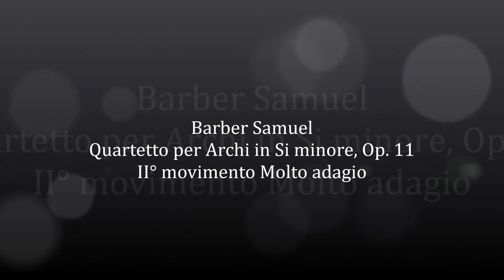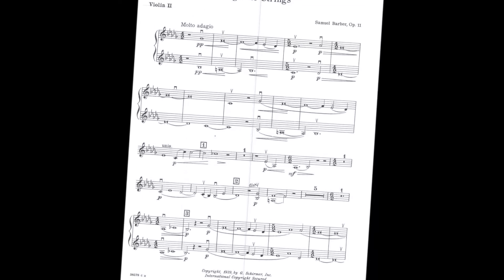Barber Samuel - Quartetto per Archi in Si minore, Op 11; II° mov Molto adagio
Barber Samuel by Claudio Montinaro

Samuel Barber nasce il 9 marzo 1910 a West Chester in Pennsylvania, USA, da genitori benestanti, padre dottore e madre pianista dilettante.
Studia sin da piccolo con la madre ed al manifestarsi delle sue doti, viene affidato alla guida del maestro William Hatton Green.
Subito dimostra doti di compositore e quando deciderà di diventarlo, sarà aiutato, in questo, dagli zii e cugini musicisti professionisti, Louise Homer e Sidney Homer.
Una delle sue prime composizioni giovanili è la Sonata per violino “Dover Beach”.
Barber entra al Curtis Institute of Music di Philadelphia, dove oltre allo studio della composizione e del pianoforte, frequenterà anche i corsi di canto e di direzione d'orchestra.
Nel 1935, vince l'American Prix de Rome che gli permette di trasferirsi nella capitale italiana per studiare approfonditamente per due anni.
Nel 1936 compone il meraviglioso “Quartetto per archi in Si minore” op. 11 e su suggerimento del Maestro Arturo Toscanini,  il compositore trae dal secondo movimento, un Adagio per orchestra d'archi che prenderà il nome di “Adagio per archi”.
Toscanini dirige nel 1938 con la NBC Symphony Orchestra sia l'Adagio che l'Essay accrescendo, in Europa, la fama di Barber.
In seguito il brano diverrà un “Agnus Dei” per coro ed oggi, è sicuramente il lavoro più conosciuto e richiesto del compositore.
Samuel Barber muore il 23 gennaio 1981, nel suo appartamento di New York a causa di un tumore.

Quartetto per Archi in Si minore, Op. 11

I. Molto allegro appassionato
II. Molto adagio
III. Molto allegro

Nel video viene eseguito il secondo movimento, “Adagio per archi”.
Il Quartetto op. 11 del compositore statunitense Samuel Barber è divenuto celebre, grazie al secondo movimento, trascritto anche per orchestra d'archi.